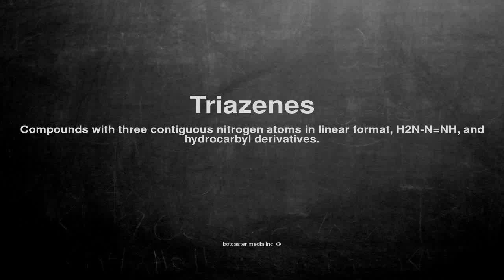Medical vocabulary: What does Triazenes mean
What does Triazenes mean in English?